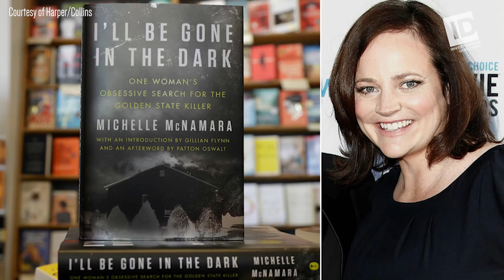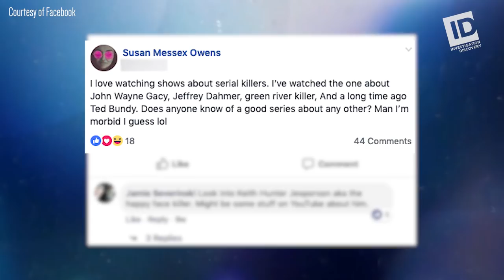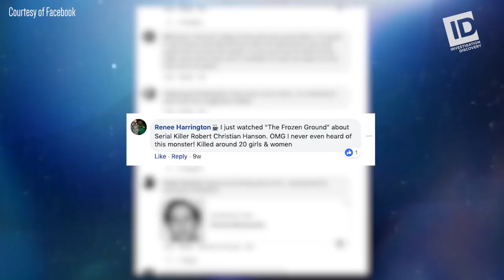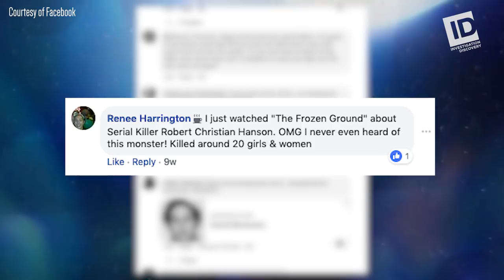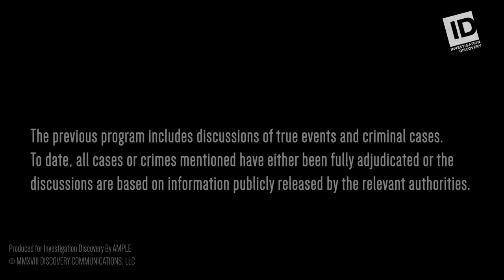Why Do Serial Killers Fascinate Us? | Crime Obsession with Traci Stumpf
On this week's episode of Crime Obsession, Traci is joined by true crime journalist Billy Jensen to explore a subject that never fails to spark deep conversations--serial killers. What is it about these human aberrations that causes such fascination among us ... and is there a better way to talk about the cases?